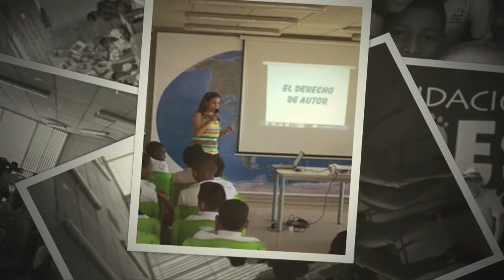Asipi Educa - Involucrate